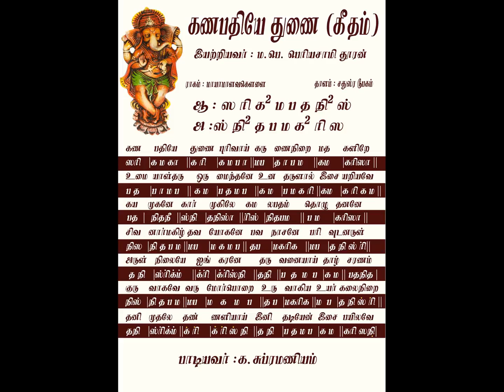Ganapathiye Thunai (Geetham)III speed, Ragam : Mayamalavagowlai, Thaalam: Chathusra roopakam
Lyric by : Sri. Periyasamy Thuran, Sung by : Subramaniam